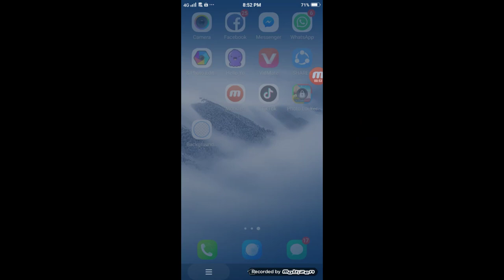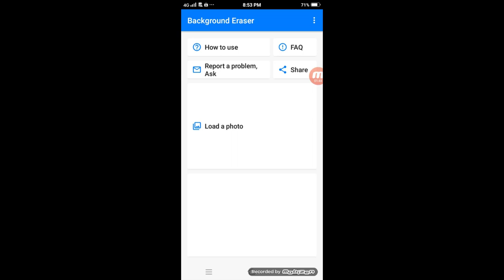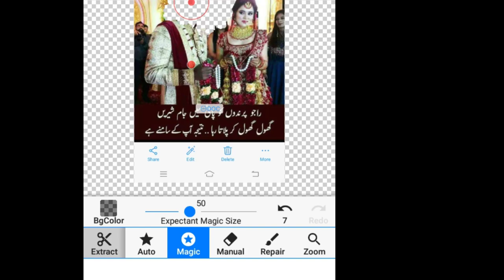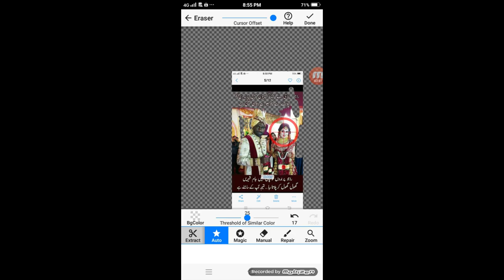How To Change Photo Background on Mobile Phone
This is an application for cutting pictures and for making a picture's background transparent.

The resulting images can be used as stamps with other apps to make a photomontage, collage.

☆☆☆ Features ☆☆☆

☆ "Auto" mode ☆
・Erase similar pixels automatically.

☆ "Extract" mode ☆
・Select and erase objects which you want to remove accurately, by using blue & red markers.

☆ it's very important to make a picture's background transparent accurately
if you want to superimpose photos and make good composite photos.

By using this app, you can do it better